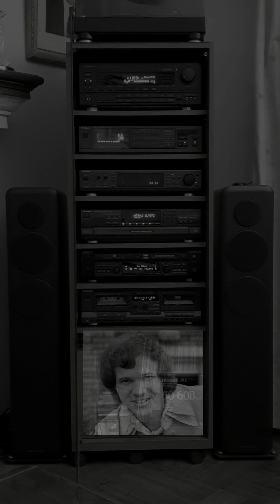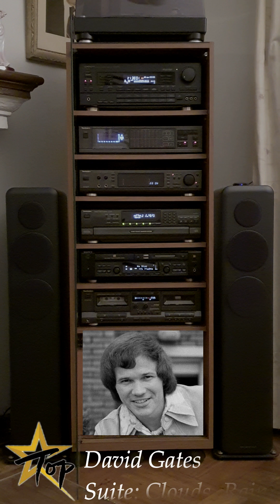David Gates - Suite: Clouds, Rain